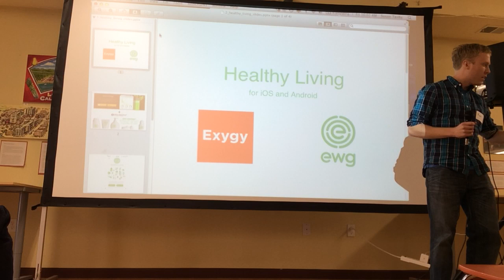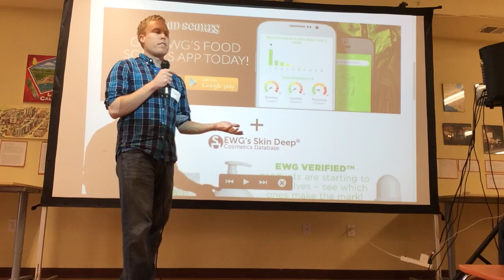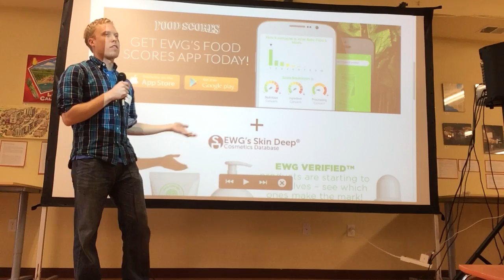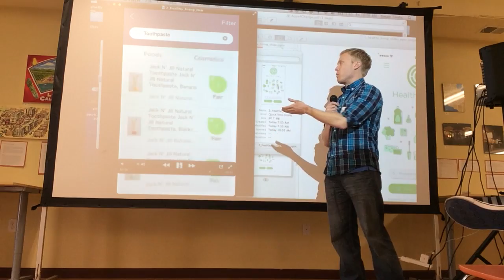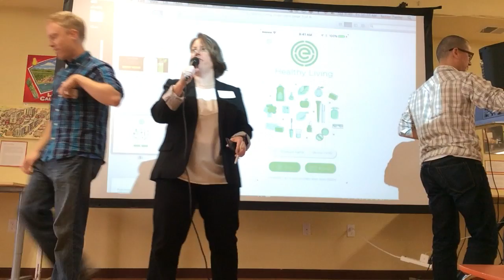Apps4ChangeDemo: HealthyLiving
Healthy Living App
Mobile Engineer from Exygy, Matt Luedke, presented on the Healthy Living app that is a combination of two existing Exygy apps, FoodScores and SkinDeep. It assists consumers in making healthier decisions by getting information on foods. The app allows you to scan items by barcode and get nutrition facts, ratings, and more info on the ingredients within those foods.